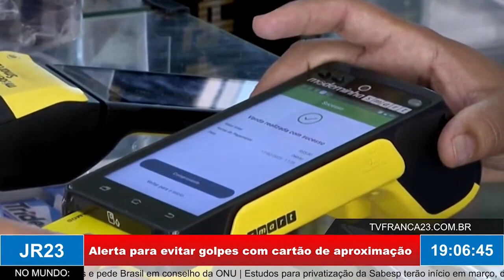ALERTA: confira os cuidados para evitar golpes e prejuízos com cartão de aproximação